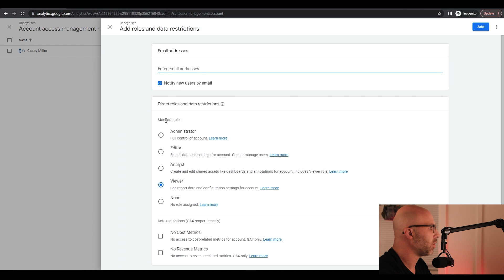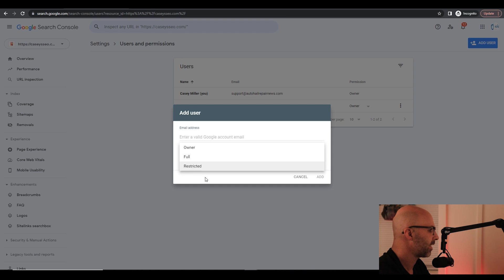How to Give Access on Google Accounts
In today's Daily SEO Tips video, I'm going to show you how to give or get access on Google Accounts (Analytics, Google Search Console and Google Business Profile).

If you have any SEO questions, make sure to watch one of my other videos for more SEO tips.

Welcome to Casey's SEO. Today I'm going to show you guys a quick tip of how you can give people access or get access to different Google properties. And it's really easy. So, let's go ahead, hop to the computer, and just follow these steps. I am in my Google Analytics account, and if you want to either give access or get access to somebody's analytics, all you have to do is scroll down to the admin section, come up and hit Account access Management.

Hit the blue plus and add user. From here you can add their email and then give them a role. So, you can be an administrator and editor, analyst, viewer, or none. Now let's head over to the search console. So, once you find your property, scroll down to Settings, then over to User and Permissions.

Click on the Add user button, add your email, and then give them either owner or full or restricted access. Last will be your Google business profile. So once you're on your profile, scroll down to Users, hit Add Users, enter your email, choose a role which will either be owner or manager. Once you click Add User, you are done for all these accounts. Google will email those accounts to make sure that you send it to the right place.

You have to hit Accept, but then you will have access to these different properties. That was it for todays. Quick tip. So, if you need access to somebody's Google property, follow those easy little steps and then you will be able to read or write on these different properties.